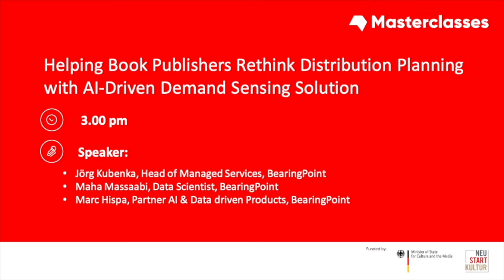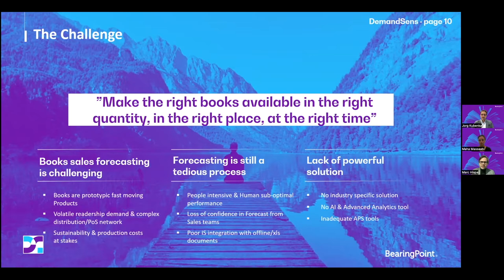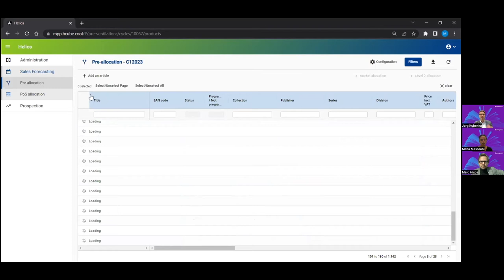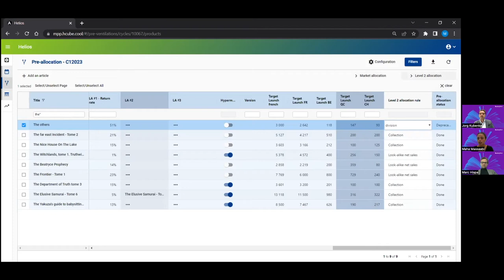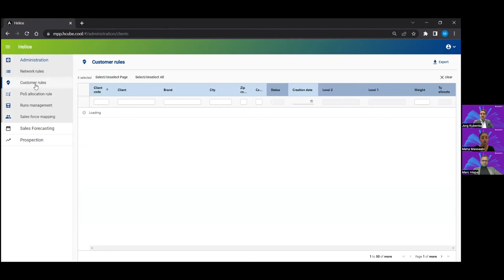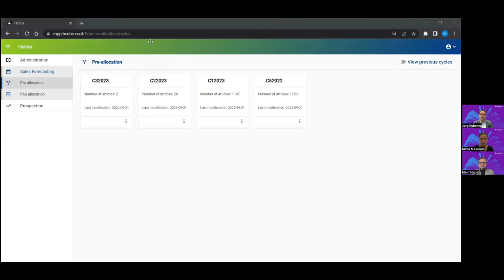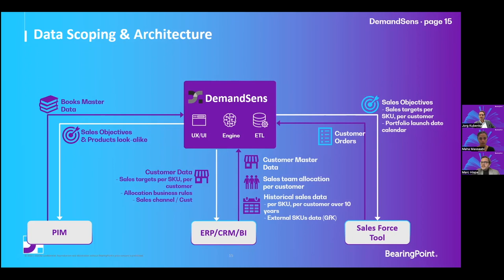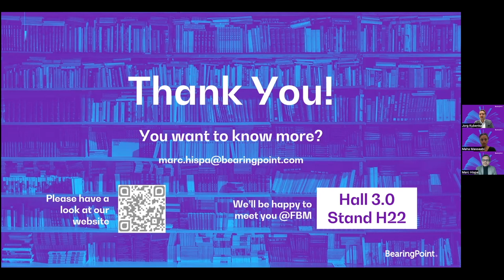Helping Book Publishers Rethink Distribution Planning with AI-driven Demand Sensing Solution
The team behind BearingPoint will be delighted to introduce you and showcase via a demo of their new product DemandSens, dedicated to book distribution optimisation. DemandSens is an AI-driven SaaS software that helps publishers enhance their sales forecasting process with the following core value proposition:
- increase direct margin by delivering the optimal quantity per PoS
- gain productivity by speeding up the overall process from PoS allocations to sales prospection tracking
- contribute to CSR policy  by reducing the impact on natural resources with optimal print runs

DemandSens is widely used by sales teams from leading publishers – 10k+ new titles per year, 160+ book publishers, and have already demonstrated a strong ROI.

BearingPoint is a European consulting company with clients worldwide, including SAP and Microsoft.